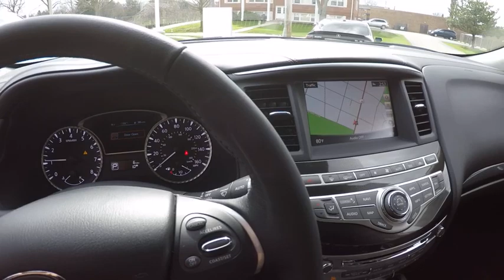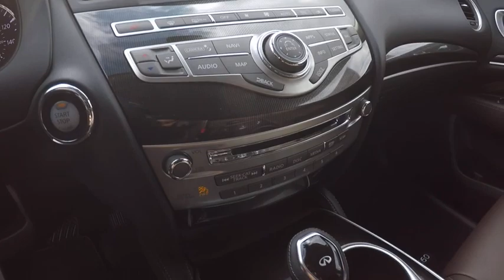2017 INFINITI QX60 Clarendon Hills IL C170641